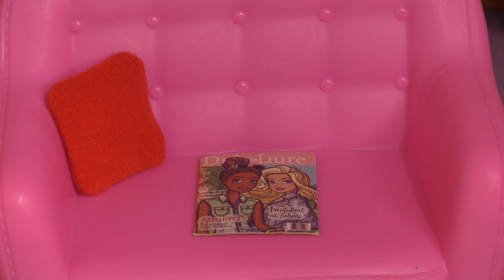Barbie Packs For Her Relaxing Holiday - Packing Chores With Barbie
Barbie and Jazz can't stop thinking about last years vacation to Relaxation Island. It was the best vacation ever. They got to surf on the ocean waves and they even swam with a pink dolphin! Well, they've decided to visit the island again which means they have to pack their suitcases with all the essentials so they can have the best holiday ever. There is so much to pack. Hopefully the suitcases are big enough.